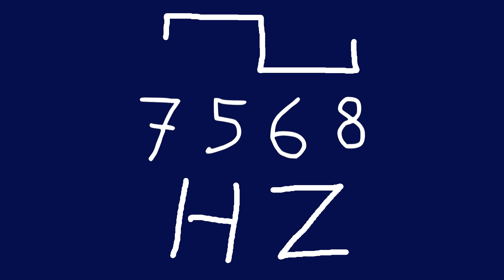7568 hz square